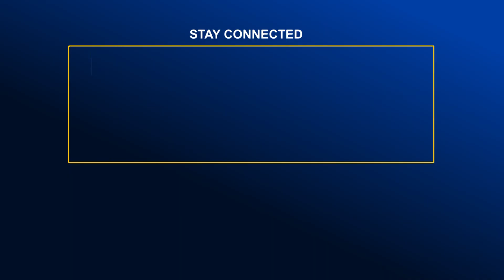মহেশখালীর ইউপি চেয়ারম্যানকে দেশীয় অ'স্ত্র'স'হ আটক | Bangla News | News Update | Global TV News